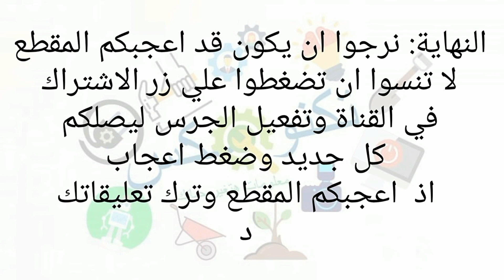ازرع الثوم بمنزلك بدل ما تخزنه فى البلكونة قناة تكنومكس م شريف فاروق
طريقة زراعة و اكثار نبات الياسمين البلدي في المنزل _ How to propagate jasmine plant
الياسمين البلدي وتكاثره في المشتل
روعة، زراعة البطاطا في الماء ?? لا تضيع فرصة مشاهدة الفيديو
نبات ست الحسن المتسلق دائم الخضره كيفية العناية به والظروف التي يحتاجها وطرق التكاثر
طريقة زراعة البطاطا الحلوة
زراعة البقدونس او المعدنوس في المنزل من البذرة حتى الحصاد فيديو كامل
أسرع نبات متسلق ومزهر طول السنة ومغطيات الجدار | نباتات متسلقة سريعة النمو
زراعة البطاطا الحلوة بهدف الزينة وانتاج البطاطا
كل شئ عن زراعة الكوليوس ( نبات السجاد ) في المنزل
انتاج الكوليوس فى المشاتل